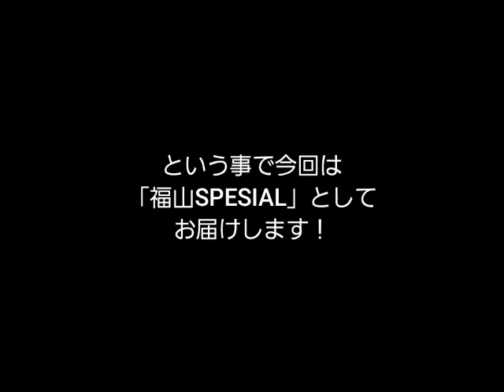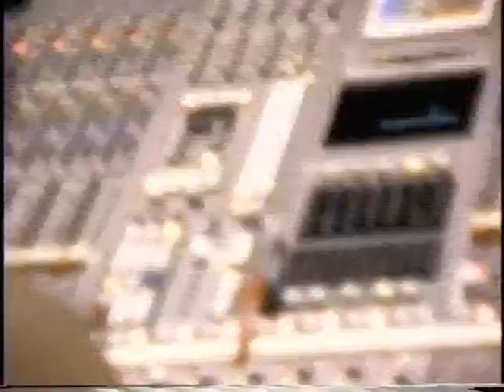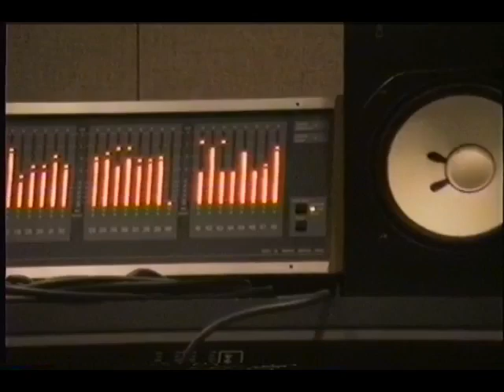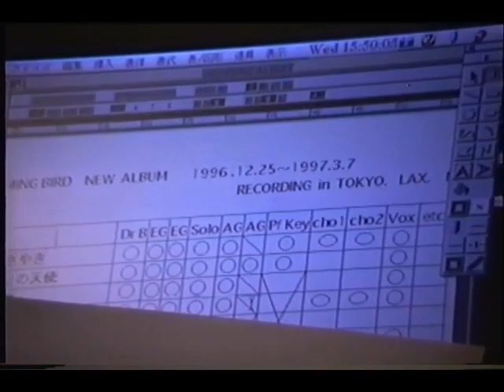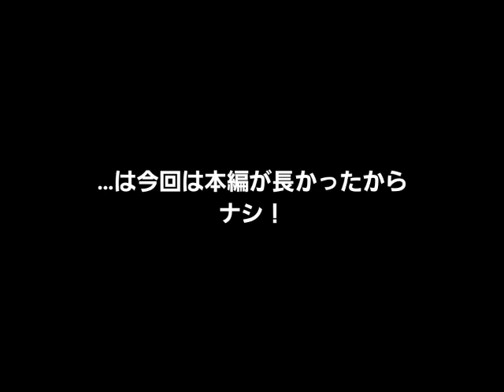The Making of “A PIECE OF CAKE” ガラスの街 HUMMINGBIRD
The Making of “A PIECE OF CAKE”　ガラスの街

HUMMINGBIRDの4th album　“A PIECE OF CAKE”　のレコーディング映像シリーズ。

今回は “ガラスの街” 。
福山スペシャルと題して、オンリーのレコーディング風景をお送りします。

実はこの動画の編集中にスマホを落としまして、完成間近の内容がパーになりました。
もう一度字幕起こしをする気力も時間もなく、今後は字幕なしでお送りします。
あしからず…